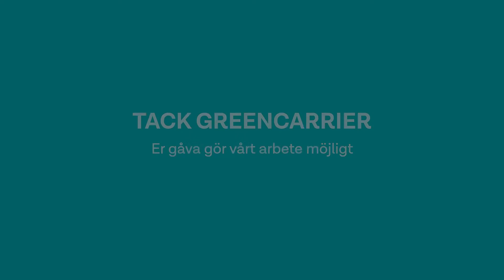Greencarrier - företagsvän till Räddningsmissionen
Greencarrier är sedan flera år en företagsvän till Räddningsmissionen och i år dubblade de sin gåva till oss och hade i och med detta en särskild önskan att hälften av pengarna ska gå till Agora, vårt skyddade boende för kvinnor i utsatta livssituationer.

”Räddningsmissionen arbetar så nära dem de hjälper och gör en stor skillnad i många människors liv. Det får vi som företagspartner inblick i genom uppdateringar och berättelser. Att Räddningsmissionen ger oss som företag möjlighet att hjälpa är betydelsefullt för oss.” - Åsa Leander, Head of Sustainability and Brand Management, Greencarrier.

Tack till Greencarrier som väljer att engagera sig och bidra till det arbete vi bedriver. Tillsammans gör vi Göteborg till en varmare plats för alla 🧡